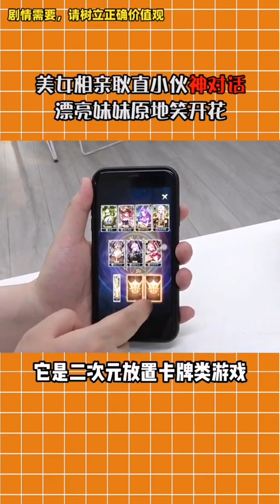耿直小伙相亲一毛不拔，借别人玫瑰花献殷勤，隔壁妹子要笑死了【戏精大爆炸】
请放心，本视频是一部原创拍摄的视频，没有任何不良行为。戏精修炼手册☛☛☛